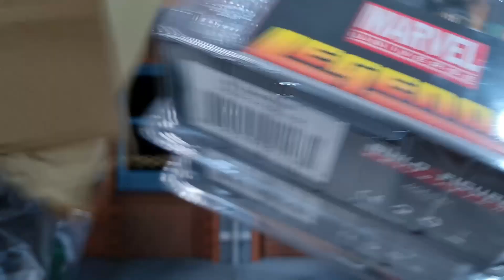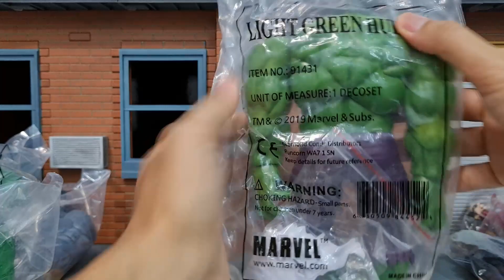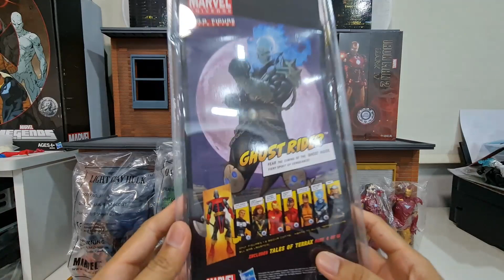Which Marvel Legends Bootleg / KO Action Figure are in the boxes??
If you prefer to view pictures and read about the differences, check out my comparison posts at my

Drop you thoughts and comments below!

I'll earn a teeny weeny commission if anyone makes a purchase from the link. The small amount earned can contribute to getting more figures for me to review for you! You pay nothing more than whatever is stated in the link.)